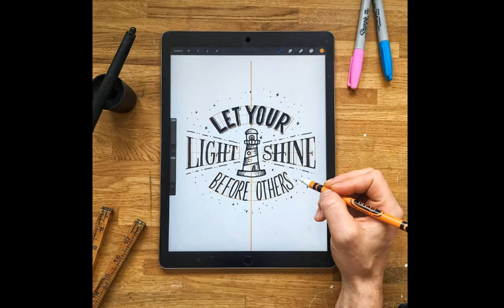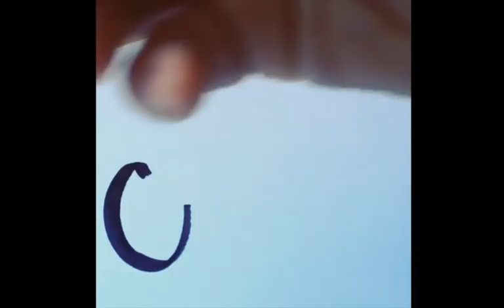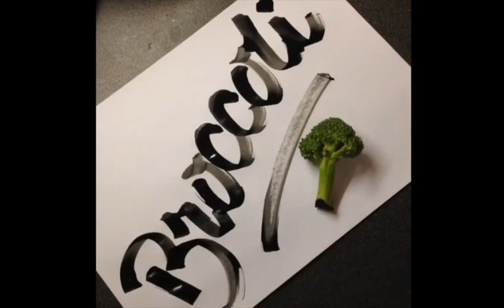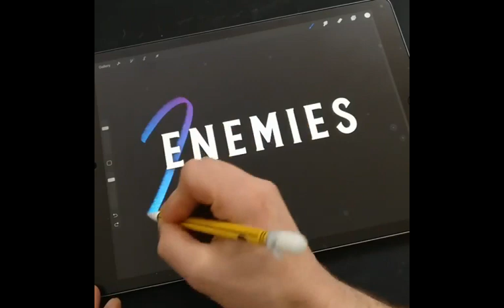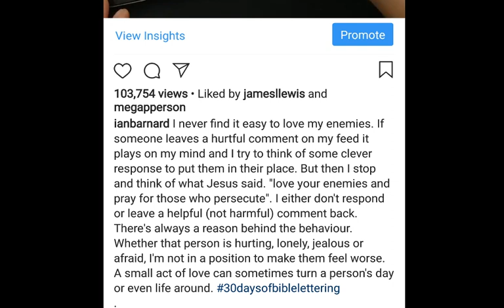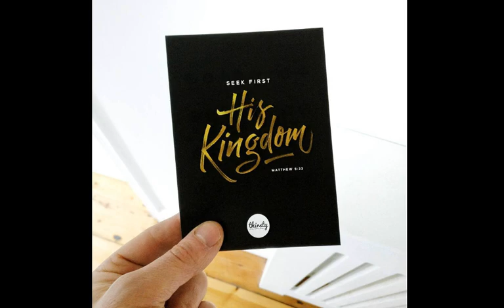Ian Barnard: Faith and Art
In this week's LIVEcast, Paul chats with letterer and designer Ian Barnard about how his faith impacts his work. Check out Ian's work over at his Instagram